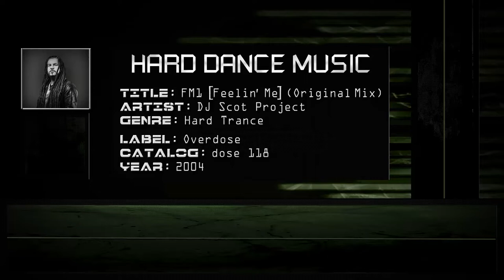DJ Scot Project - FM1 [Feelin' Me] (Original Mix) [HQ]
Title: FM1 [Feelin' Me] (Original Mix)
Artist: DJ Scot Project
Genre: Hard Trance
Label: Overdose
Catalog: dose 118
Year: 2004